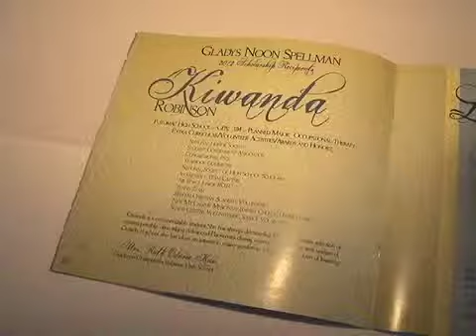Women's History Luncheon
A Prince George's employee is honored with the 2012 Gladys Noon Spellman Award at the Women's History Month Luncheon.